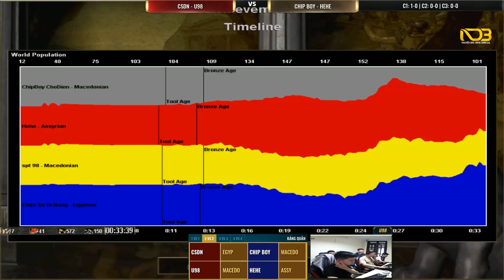Macedonia và cái hốc không thể cản phá "Chim Sẻ Đi Nắng" | AoE Highlights